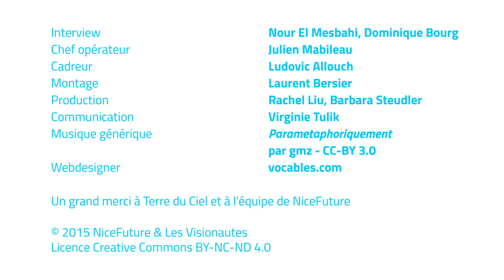NiceFuture - 3.1 Nicolas Hulot: Ramener l’Homme à la raison ?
Est-il possible de ramener l'Homme à la raison pour éviter une catastrophe planétaire ? En marge du G21 Swisstainability Forum 2015, le magazine NiceFuture s'entretient avec Nicolas Hulot

Interview: Nour El Mesbahi, Dominique Bourg // Chef opérateur: Julien Mabileau // Cadreur:  Ludovic Allouch // Montage: Laurent Bersier // Production: Rachel Liu, Barbara Steudler // Communication: Virginie Tulik // Musique générique: Parametaphoriquement par gmz - CC-BY- 3.0 // Webdesigner: vocables.com

Un grand merci à Terre du Ciel et à toute l'équipe de NiceFuture